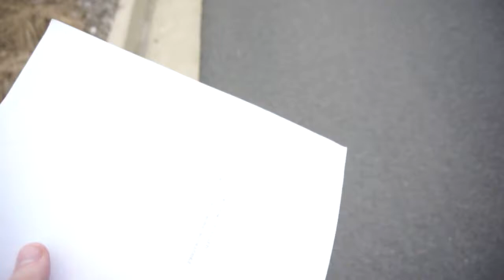the pause of the year